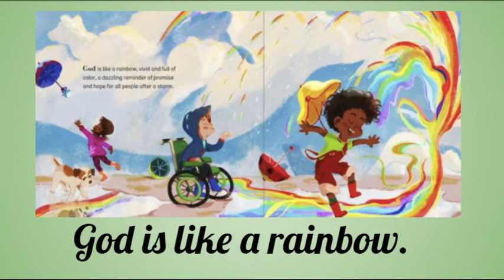June 27, 2021 - Sermon by Kaeley McEvoy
“God’s Clear Directions”
Rev. Kaeley McEvoy